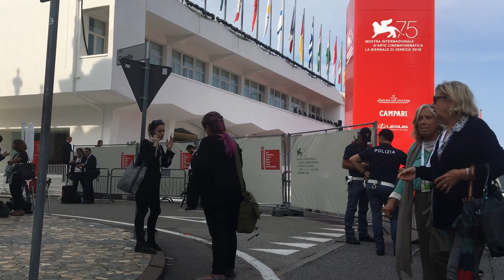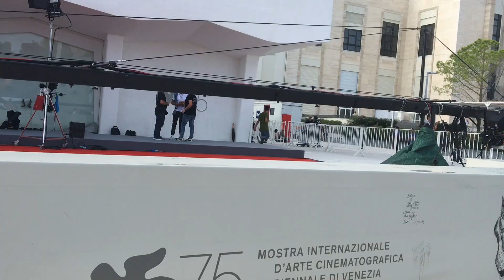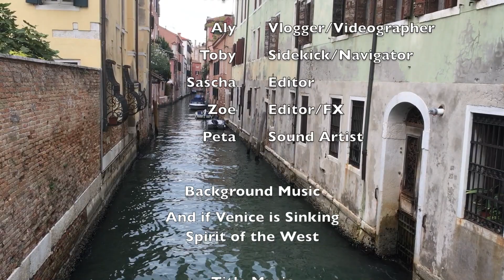Ep12 Venice - Aly's European Adventure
It's Toby's birthday! He starts the day by leaving his bag with all his valuables at McDonalds, see if he gets it back. The rest of our visit included a boat ride through the canals, a stop at St. Marks Square and a quick visit to Lido which was hosting the 75th Annual Venice Film Festival while we were there!

But really, Venice is the most amazing town to just walk around!

Venice Vlog - August 2018

Spirit of the West - And If Venice is Sinking